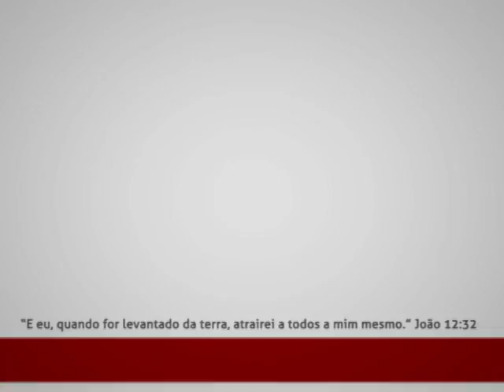SEXUALIDADE - CONCEITOS E PRECONCEITOS - PARA JOVENS - Andrea Vargas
LINK PARA DOWNLOAD DO ÁUDIO -